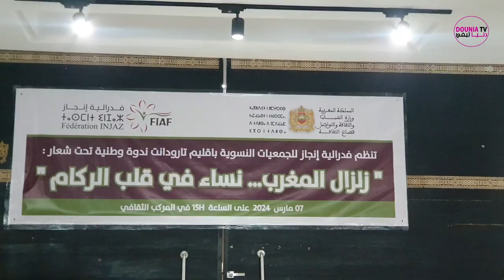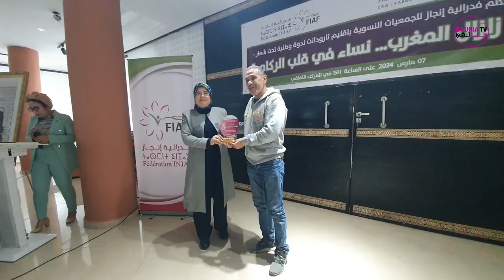احتفاء باليوم العالمي للمراة/ فيدرالية انجاز تخلق الحدث في حفل تكريم ناجيات من زلزال الحوز بتارودانت